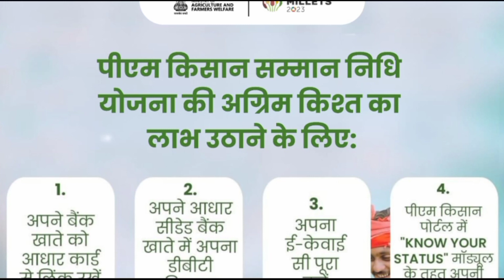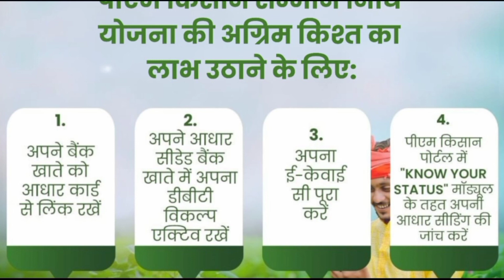To get the 16th installment of Pm Kisan, you will have to do these four things, if not done then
pm kisan
16th installment of pm kisan yojana